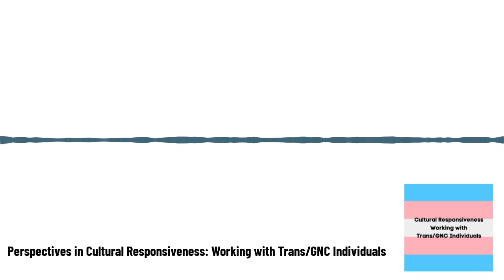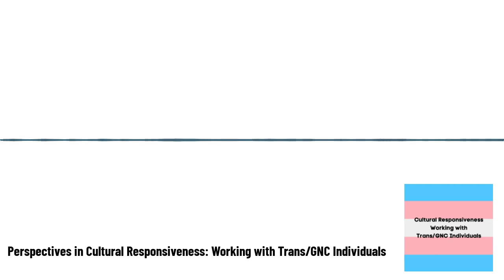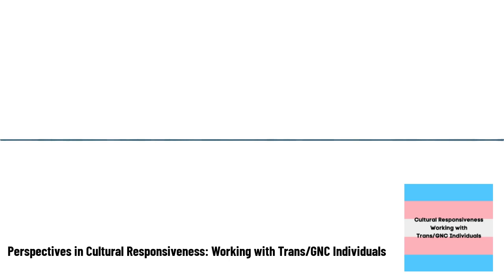Perspectives in Cultural Responsiveness: Working with Trans/GNC Individuals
Speech Language Pathology: Continuing Education Courses by SLP Nerdcast

Course Title: Perspectives in Cultural Responsiveness: Working with Trans/GNC Individuals

Earning Speech-Language Pathology CEUs Online is Simplified with SLP Nerdcast.

On SLP Nerdcast you’ll find SLP continuing Education Courses, Masterclasses and Clinical Resources.